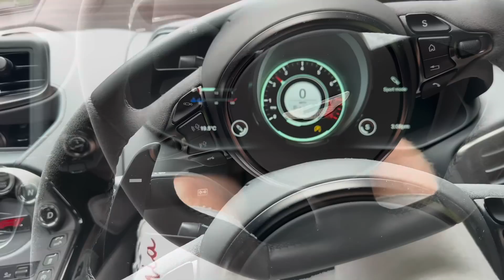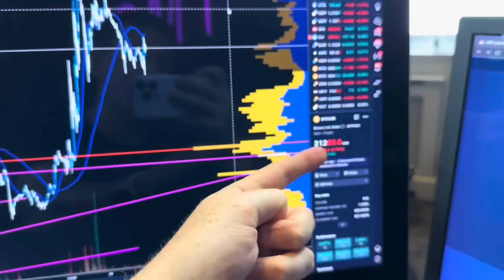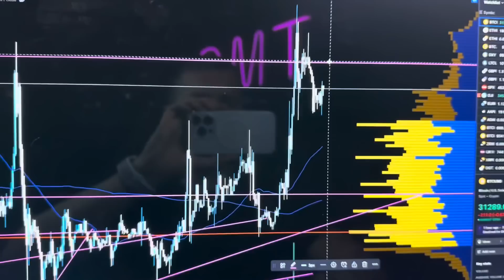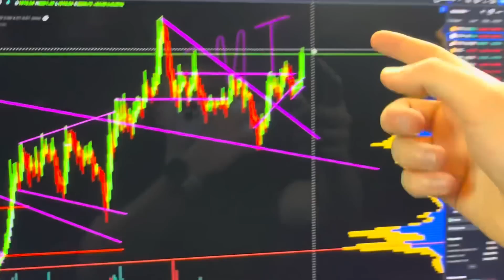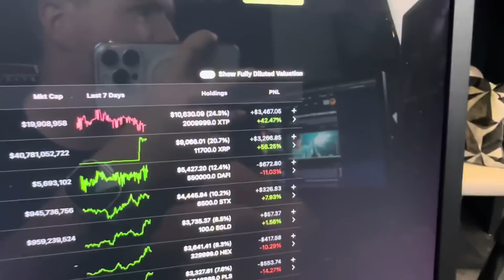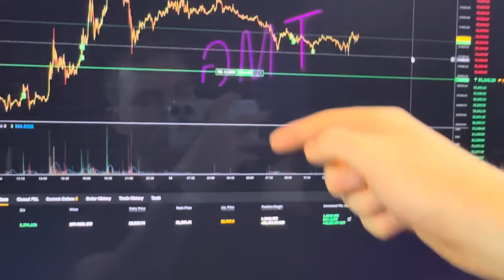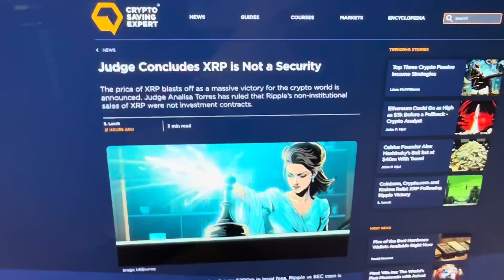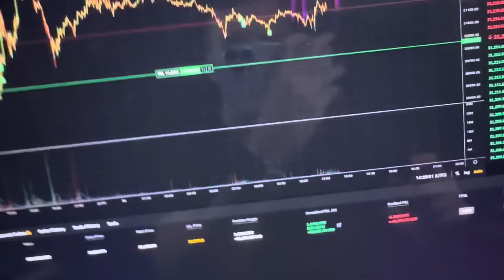I BOUGHT MY DAD THIS CAR FROM BITCOIN PROFITS. XRP TRIGGERS CRYPTO BULL MARKET.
ITS NICE TO BE NICE. SO I BOUGHT MY DAD AN ASTON MARTIN VANTAGE F1. NOT BUYING BITCOIN NOW WOULD BE A MISTAKE. ITS NOT JUST BITCOIN PRICE ANALYSIS BUT ALSO A RANT ABOUT BEAR MARKETS AND CRYPTO... HUGE BITCOIN PRICE MOVE WARNING!! Big BITCOIN price move as bitcoin bot trading takes off. XTP PRICE BREAKOUT! Professional Bitcoin Trader opens Bitcoin Trade. Bitcoin Trade UPDATE. BITCOIN PRICE PREDICTION, ETHEREUM PRICE PREDICTION.

🟣 BYBIT 🟣 UP TO $30,000 Free when you deposit! UK & EU USERS

🟠 TRADINGVIEW 🟠 GET VOLUME PROFILE & MORE BY BUYING TRADINGVIEW PREMIUM!

TIMESTAMPS